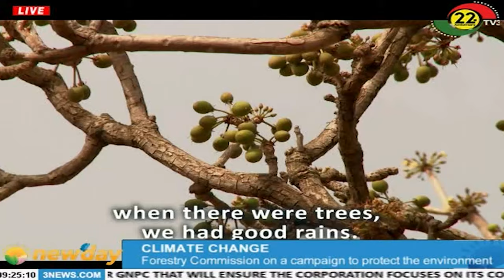Forestry Commission on a climate change campaign to protect the environment